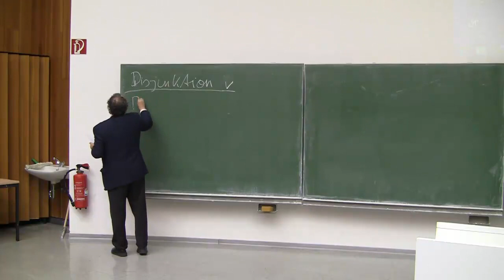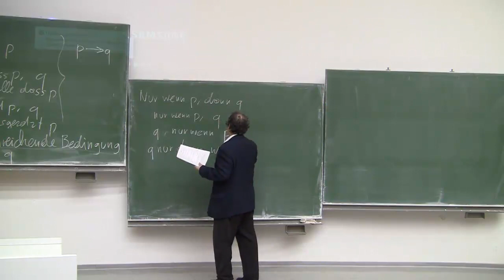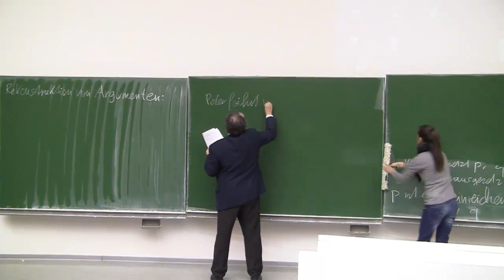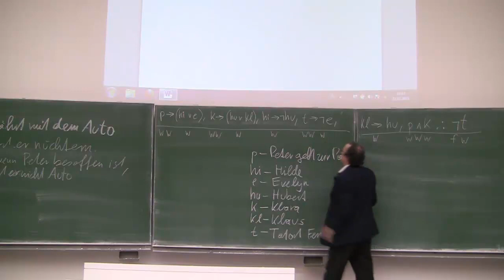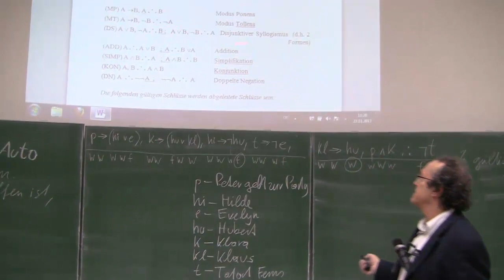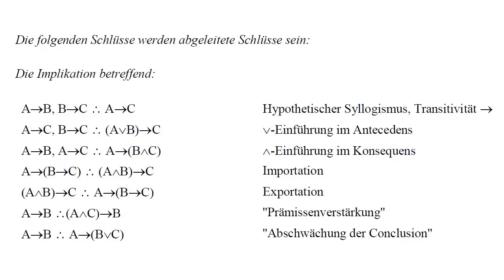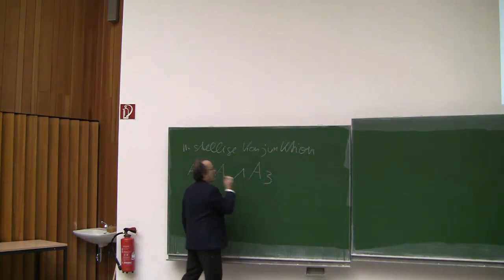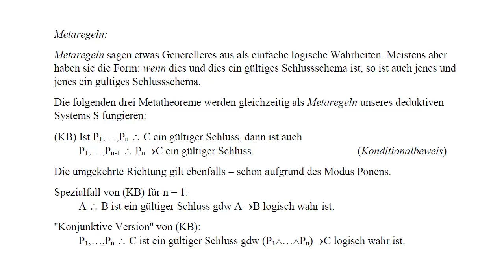Logik I Vorlesungseinheit 6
Einführung in die Logik (in deutscher Sprache).

Literatur:
Gerhard Schurz, Logik, 2. Auflage (De Gruyter, Berlin/Boston 2020).
Kap. 6-7. Siehe